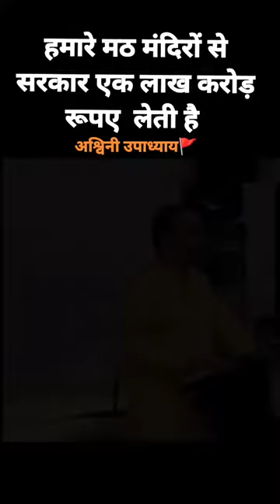mandir pe tax...masjid par nhi aisa q...